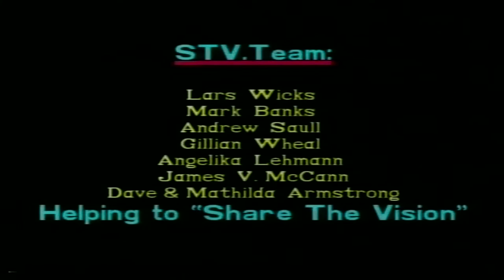David Pyches/Eleanor Mumford Toronto Blessing (NEW WINE 1994)(STV1176)Dave Armstrong STV Productions